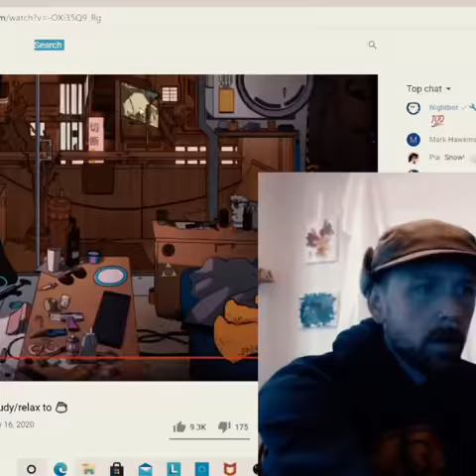New song and Freehand cap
Got a little strange and made some things today.